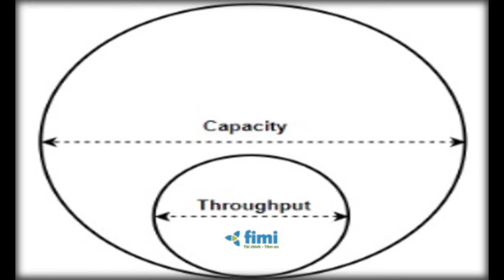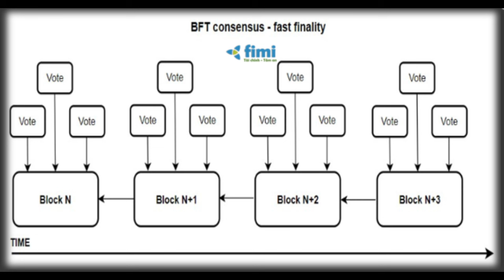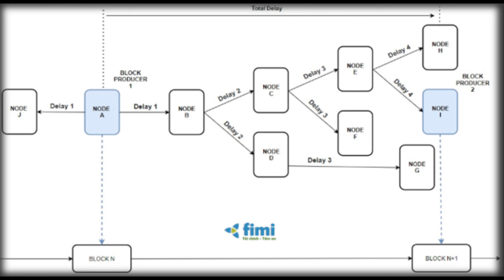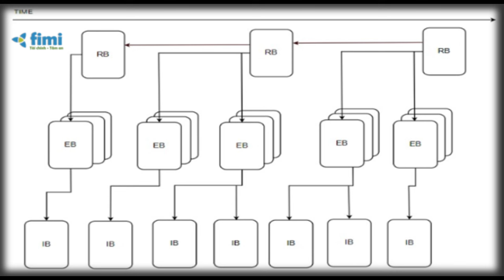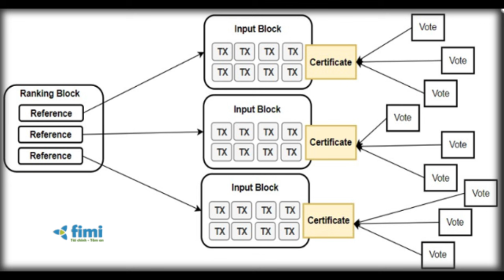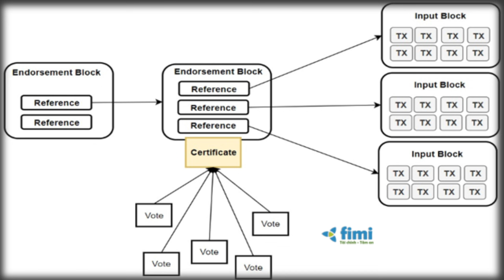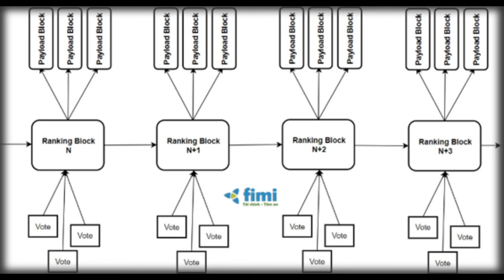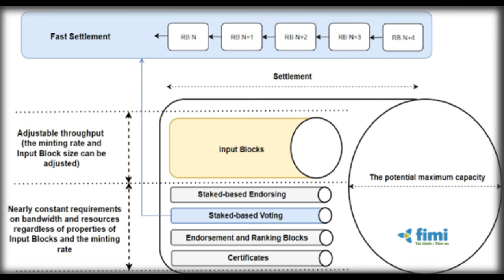Ouroboros Leios đạt được Thông lượng gần như tối ưu